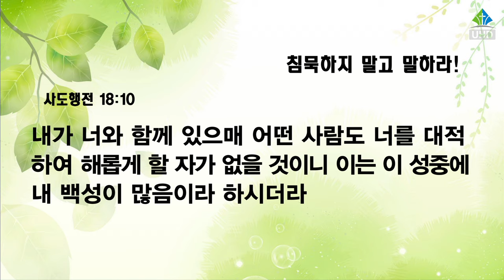[예원교회] 수요예배 - 침묵하지 말고 말하라! - 오상흔목사 - 2022.11.09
침묵하지 말고 말하라!
오상흔목사